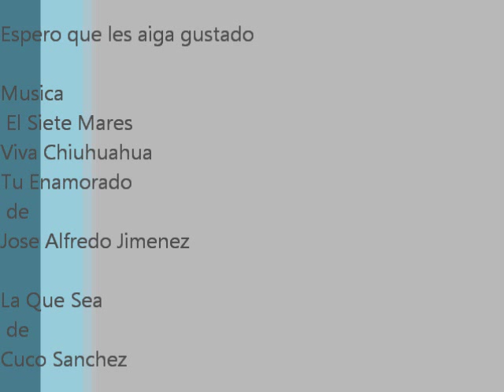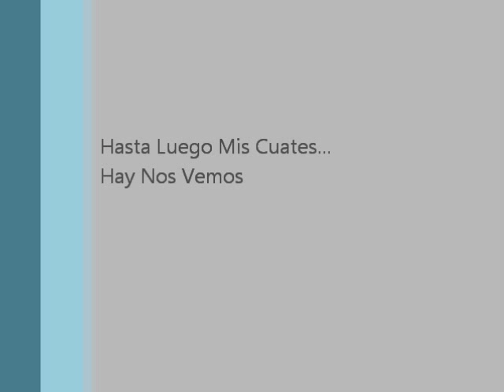Mariachi Festival 2011 Los Lunas New Mexico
Diciembre 12 del 2011